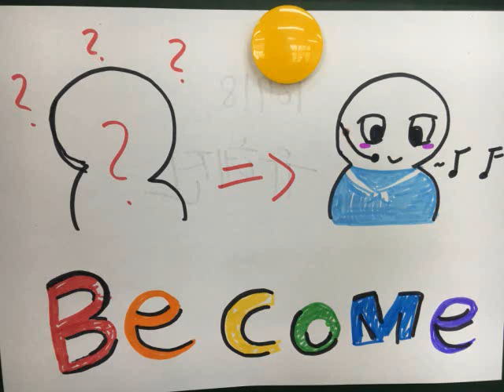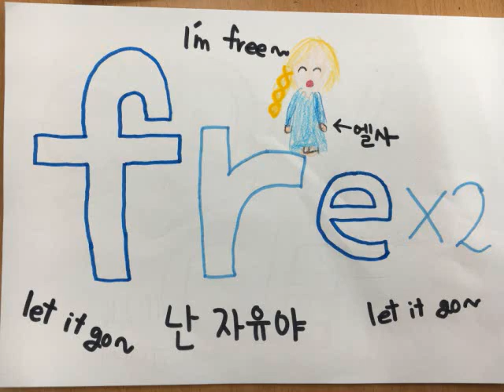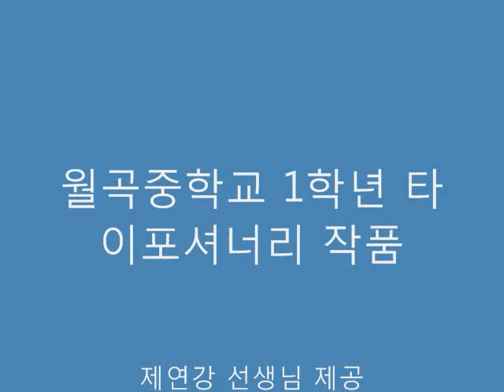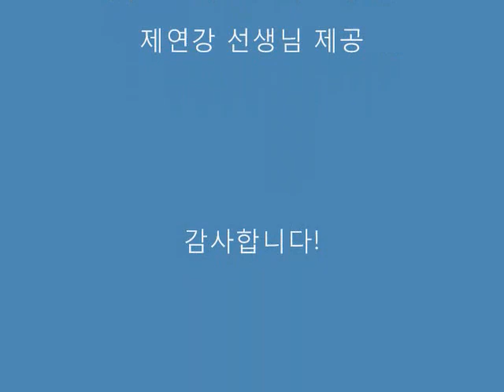월곡중학교 1학년 타이포셔너리 작품(제연강 선생님 제공)